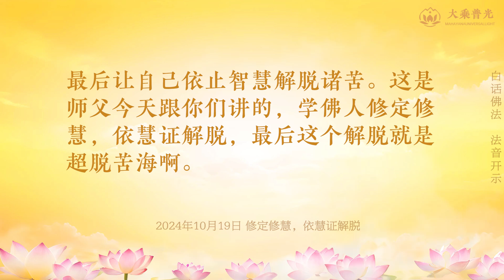🎧修定修慧，依慧证解脱 2024年10月19日 | 学佛就是学习菩萨的广大甚深的智慧 | 白话佛法 法音开示 心灵法门 大乘普光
修定修慧，依慧证解脱  |  白话佛法 法音开示  大乘普光

我们经常讲学佛就是为了解脱，解脱什么啊？当然是解脱世间诸苦。你们跟着师父学了这么长时间的佛法，师父现在要考考你们大家，解脱诸苦需要什么？你们能讲得出来吗？如果你们讲不出来，说明你还不清楚学佛到底要靠什么来让自己解脱世间诸苦。这也就是很多人为什么一边学佛，一边痛苦不断，因为他没有方法解脱自己所面临的苦。师父告诉你们，解脱诸苦需要什么？就是需要菩萨的智慧啊。为什么需要菩萨的智慧？菩萨现在在哪里呢？菩萨在天上，对不对？菩萨能修到天上，说明菩萨有广大甚深的智慧，我们学佛就是学习菩萨的广大甚深的智慧，有了智慧我们才能解脱人间的诸多苦难啊，师父希望你们要听得懂啊。

师父讲过定中生慧，一个人想要从心里生出智慧，他首先就要定得下来。沉着冷静的心，让你能更好地思考事情，所以在过去的时候，一些伟大的科学家们，他们要研究一些东西的时候，他会把自己关在一个房间里几天去思考。在禅宗里，有些人为了让自己早日开悟，他们会选择闭关的方式修行。闭关就是让自己禅定下来，在禅定的过程中实际上就是在修行内境，这个内境讲的就是心啊。修心最好的方法就是禅定，师父这里讲禅定，并不是让你们打坐，而是让你们学会让心禅定下来，就是经常让心定下来。为什么很多作家在写书的时候，要在一个安静的房间里？因为他的心静下来后，他才有更多的灵感。师父举个简单的例子，比方说你现在要学习一篇白话佛法，你是不是需要一个安静的环境啊？假如有人在你身边，一会儿走过来，一会儿走过去，或者有两个人在你旁边不停地讲话，你相不相信，你刚才学的白话佛法，一句也没有学到心里，因为你的心没有完全定下来，所以你就不可能学到里面的东西。犹如在路上开车，你不能分心，一旦分心就很容易出事，你们听得懂吗？

我们在人间要解脱诸苦，一定要靠着菩萨的智慧。比方说婚姻带给很多人一辈子挥之不去的痛苦，这种痛苦它伤的不是一个人，婚姻不只是带给一个人痛苦，失败的婚姻还会伤害到他们的孩子，甚至伤害到两个家庭。想想看，哪个做父母的不愿意看到孩子的婚姻幸福？身处于婚姻当中，唯一能解脱的方法就是修心，心定智慧生。而且师父希望你们要明白，家里是最锻炼你修忍辱心的地方，修忍辱心也就是修心，修心就是修禅定。今天被先生或者被太太恶狠狠地讲了几句，那又怎么样呢？你又不会因为被他/她讲几句话就能掉几块肉下来。要知道，他是一个不学佛的人，而你是一个学佛人，你要让自己从境缘当中脱离出来，假如你不懂得脱离这个境缘，你就会陷入其中。离苦就是离开当下让你痛苦的这个境缘，任何让你心里感受到痛苦的事情，要学会让自己远离。厨房突然着火了，你没有能力把火扑灭的时候，你就要赶快离开那个火场，先保命再想办法救火。菩萨教给我们的佛法，是末法时期最好的解脱方法，这个解脱的方法就是菩萨的智慧。师父希望你们大家都能修出菩萨的智慧，最后让自己依止智慧解脱诸苦。这是师父今天跟你们讲的，学佛人修定修慧，依慧证解脱，最后这个解脱就是超脱苦海啊。

2024年10月19日